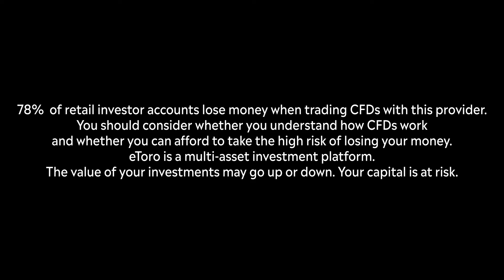Opening an eToro account: Everything you need to know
Trust is the heart of every community. That goes without saying regarding eToro’s 30 million investor community. So when joining this community, there are basically 3 simple steps to follow:
1. Basic details. 2. Investing questionnaire. These series of questions will help to create a better experience for your investing needs and profile. 3. Account verification. But that’s for another video, and another description :-)
See you on the eToro feed!

The content that will be discussed is intended for information and educational purposes only and should not be considered investment advice or investment recommendation.